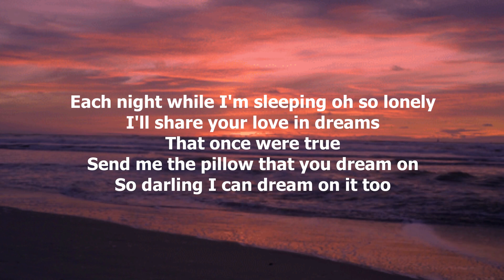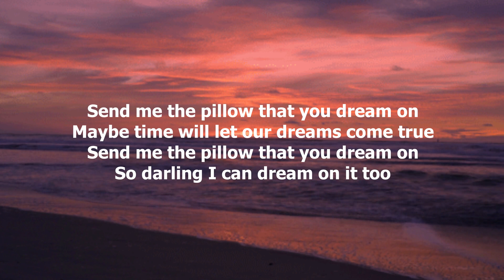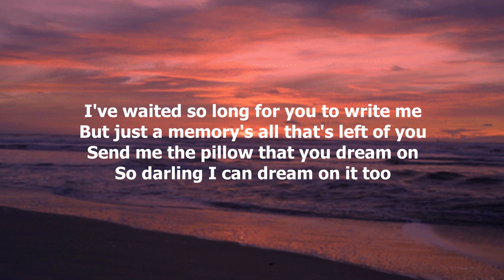Send Me The Pillow That You Dream On by Hank Locklin (with lyrics)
"Send Me the Pillow You Dream On" is a country song written and recorded by Hank Locklin. Hank Locklin first released the song in 78-disc 4 Star Records 1360 in September 1949, but it didn't hit the charts.  He re-released it in December 1957 on RCA Victor 47-7127 single, and it peaked at number five on Billboard's chart of "Most Played C&W by Jockeys" and crossed over to the pop charts.